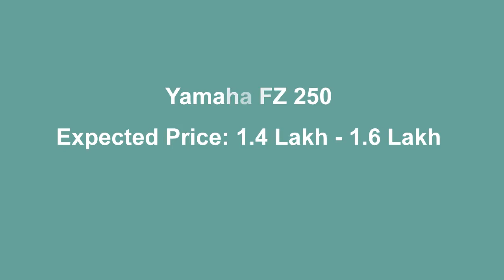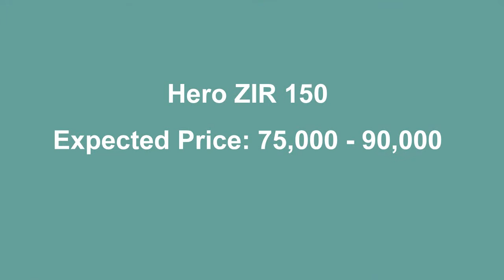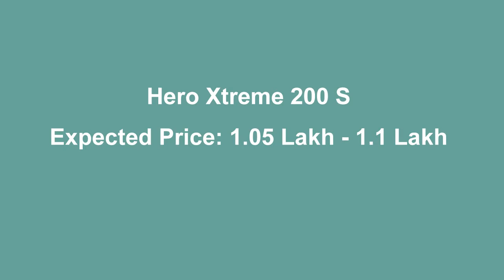Top 5 Upcoming bikes in India Jan 2017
Wondering which bikes will come to India soon? Your search ends here. CarAndBike.com provides a list of all the upcoming bikes in India along with details of launch date, engine specifications and expected price. Users can search for new upcoming bikes slated to launch in the current as well as coming year. The ‘alert when launch’ option can be availed, wherein users are notified as soon as an upcoming model is launched in India. For those planning to buy a new bike, here is the complete list of upcoming bikes in India in 2017 and 2018.
Yamaha FZ 250 will be based on Brazilian-spec Fazer 250 New design, new bodywork and more premium features 250cc engine makes around 20bhp, 20Nm.

The Hero HX250R will be part of a prestigious group of superbikes which has broken new ground in the Indian two-wheeler market. The company will develop this bike with the help of Erik Buell Racing (EBR).

Hero Zir is a sporty maxi-scooter, which was unveiled at the 2014 Delhi Auto Expo. The scooter will be offered in two variants - the flat floorboard and a 'European style' step-through. The all-new Hero ZIR will be powered by a 157cc single-cylinder engine that features 2-valve, 4-stroke and a liquid cooling system.

The 2016 MV Agusta Brutale 800 portrays everything the iconic MV Agusta brand is known for, and carries forward the Brutale name, with redesigned styling and engine updates. The MV Agusta Brutale was first launched in 2000, with the first Brutale 750 Gold Series. Unmistakably MV Agusta, the 2016 year Brutale 800 now gets ready to take on the future with some visual changes and engine tweaks to meet the latest emission norms.

The Hero Xtreme 200 S is meant to showcase the company's directional guidance on future products in the super-premium category.

Based on the 2016 Triumph Speed Triple, Tiger Sport houses the same engine as Speed Triple. The engine however has been tweaked comprehensively to return 8 percent increased mileage. Coming to the powertrain, it is a high capacity 1050cc, in-line, three cylinder, liquid-cooled engine good for 125bhp of power and 106Nm of torque. Moreover, the bike comes with three rider modes- road, rain and Sport allowing rider to choose throttle response and traction control accordingly.